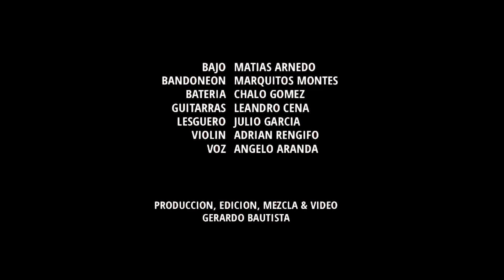Angelo Aranda & Ricardo Palavecino - Renacer De Amor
Grabado desde casa !